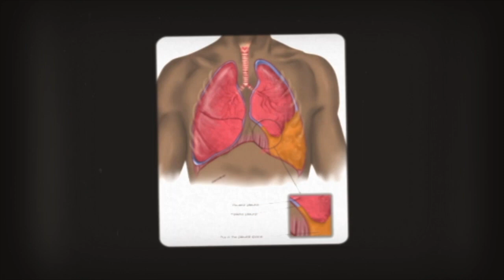Recolouring the lines: Exclusive interview with Chidiebere Ibe- awarenow™